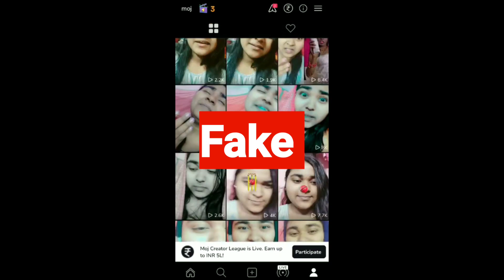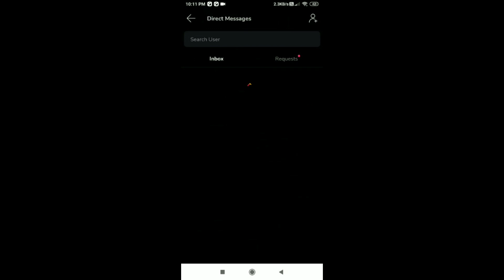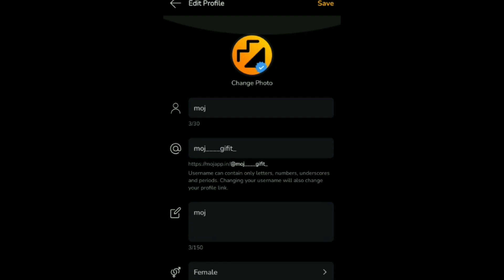আজ এটা আমার সাথে হবে কোনো দিনও ভাবিনি, ID HACK, সব কিছু চুরি করে নিলো,প্লিজ একটু সবাই help করো 😭😭🙏🙏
moj id hack,
moj id hack ho jaye to kya kare,
moj id hack apk,
moj account hack,
how to hack moj id,
moj id kaise hack kare,
moj hack,
moj followers hack,
z lolz hack,
aj amar sob churi ho a galo,
aj amar akash sweater,
id hack,
id hack kivabe kora jay,
termux diye fb id hack,
id unban hacker,
id unsuspend apk,
id unban hack ff,
id unban hack,
id hacker upay,
id hack ungraduate gamer,
tiktok id hack hole ki korbo,
termux fb id hack 2022,
telegram id hack kaise kare,
termux target fb id hack command 2022,
tiktok id hack kare,
tiktok id hack kaise hoti hai,
tiktok id hack kore kivabe,
facebook id hack use,
termux se instagram id hack kaise kare 2022,
id hack tamil video,
id hack tips and tricks,
id hack to recover,
id hack technique,
id hack tamil 2022,
id hack tarika,
id hack tamil free fire,
id hack trick 2022,
id hack trick free fire,
id hack theke bachar upay,
spom.com free fire id hack kaise kare,
starmaker id hack,
shihab chottur instagram id hack,
ff id hack using termux,
facebook id hack unlock,
sniper dz free fire id hack,
vp wolf yt id hack part 3,
whatsapp id hack kora,
whatsapp id hack kaise hoti hai,
account hack wagle ki duniya,
id when hack,
hack id with phone number,
id hack wapas kaise laen,
id hack wala link kaise banaye,
id hack with termux,
id hack wapas kaise laye,
id hack with app,
id hack website name,
id hack website kaise banaye,
free fire video id hack,
vijay dk instagram id hack,
vikas id hack,
facebook id hack urdu,
v badge id hack,
vijay dk id hack,
vpn se id hack kaise kare,
vp wolf yt id hack part 2,
vk id hack kaise kare,
vp wolf yt id hack,
hacker id hack video,
laka id hack video,
facebook id hack vegas,
insta id hack video,
instagram id hack video kannada,
id hack vpn,
id hack video tamil,
id hack video free fire,
snapchat ki id hack ho jaye to kya kare,
sameer staylo id hack,
whatsapp id hack ho jaye to kya karen,
pubg id hack recover kaise kare,
hack acc liên quân bằng id,
hack que roubar conta pelo id,
cách hack acc qua id ff,
free fire id hack quora,
id hack quora,
pubg lite main id hack,
phone number diye facebook id hack,
pubg id hack ho gaya to kya kare,
phone number se instagram id hack kaise kare,
pubg id hack kaise kare 2022,
phone number diye facebook id hack kora,
pubg lite id hack kaise kare,
pubg id hack karne ka tarika,
pubg id hack kaise kare,
id hack recovery,
id hack pic,
id hack problem,
id hack pannuvathu eppadi tamil video,
id hack prank part 2,
id hack prank ff,
id hack pubg lite,
id hack prank video,
id hack password change,
id hack prank free fire,
id hack pannuvathu eppadi,
one click id hack link,
old fb id hack,
old id hack termux,
ola party id hack kaise kare,
hack nick bằng id game liên quân,
id hack real trick,
sharechat id hack kaise karte hain 2022,
real id hack trick,
snapchat id hack kaise karte hain,
sp0m se id hack kaise kare,
sms bomber free fire id hack,
id hack se kaise bache,
id hack seivathu eppadi tamil,
id hack solution,
id hack sad song,
id hack se kaise nikale,
id hack sad status,
id hack setting,
id hack shorts,
id hack sell,
id hack status video,
rahul bhuriya instagram id hack,
redeem code id hack,
id hack recover kaise kare,
redeem code id hack link,
redeem code se id hack kaise kare,
repair id hack,
rummy id hack trick,
real id hack kaise kare,
roasted gaming id hack,
raistar id hack,
hack id recovery 2022,
id hack real proof,
id hack reaction,
id hack recovery tamil,
id hack real video,
id hack redeem code,
id hack return,
without password insta id hack,
who to facebook id hack,
owner facebook id hack,
efootball 2023 id hack,
4fun id hack,
id 4 hacks,
cách hack acc ff bằng id ob 36,
vw id 3 hacks,
tgb singam id hacked prank 3,
tgb singam id hack prank part 3,
cách hack nick free fire bằng id ob36,
no id ban headshot hack ob36,
free fire id hack ob38,
pixel gun 3d apple id hack,
30 days offline id hack,
3 patti id hack,
id 3 hacks,
bgmi 2.1 main id hack,
white 444 hack no id ban,
dls 23 id hack,
2023 mein id hack kaise kare,
2023 id hack,
id hack bengoli,
id hack bangla video,
ff id hack korbo kivabe bangla,
id hack number password,
id হেক,
fb id hack korbo kmne,
100 id hack,
id hack kmne kore,
id hack 2022,
free fire id hack bangla video,
uid to hack id,
uid id hack kora,
uid code id hack,
facebook id hack bangla review,
id hack colour video,
ff id hack trick 2022 bangladesh,
ff id hack trick 2022 bangla,
ff id hack bangla,
uid diya ff id hack bangla,
termux facebook hack id bangla pc,
termux facebook hack id bangla,
fb id hack korbo kemne,
fd id hack bangla,
id hack kore,
hack id recovery 2022 bangla,
termux facebook hack id bangla 2022,
free fire id hack bangla 2022,
ff id hack bangla 2022,
imo id hack bangla,
termux facebook id hack bangla,
instagram id hack bangla,
tiktok id hack bangla,
number diya id hack,
Madhumita Acharya Shorts,
Mfam,
Madhumita Acharya vlogs,
Madhumita Acharya songs,
Mukul Acharya songs,